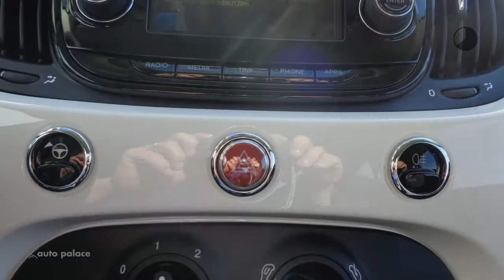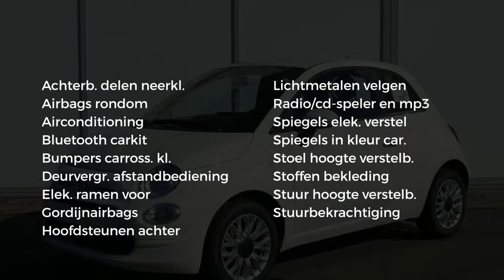Fiat 500 1.2 69PK YOUNG AIRCO RADIO BLUE-TOOTH LM-VELGEN €14445 RIJKLAAR